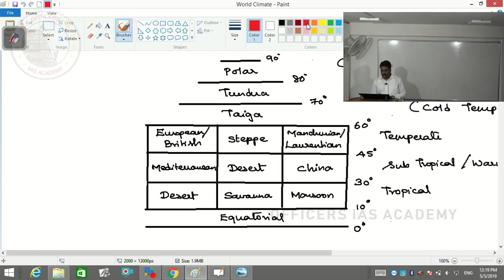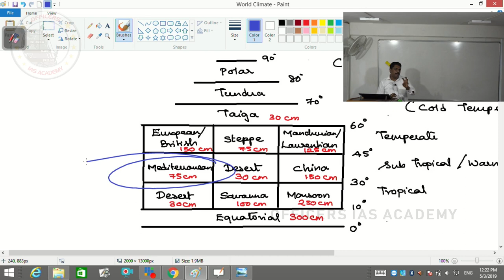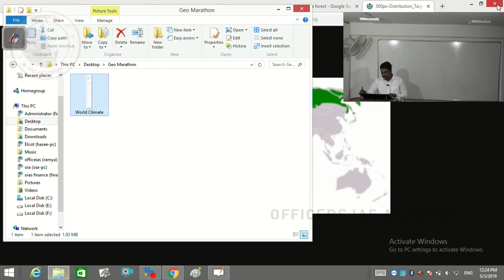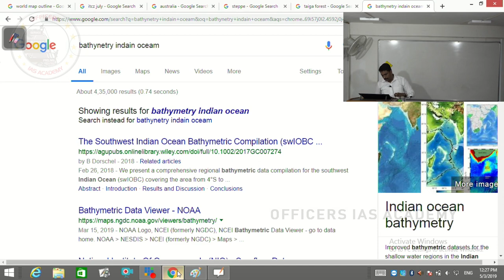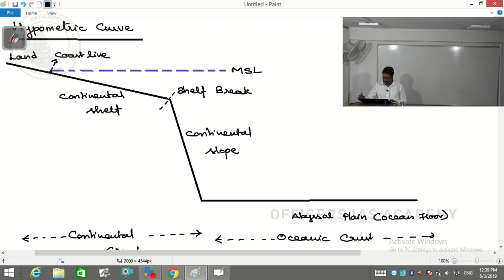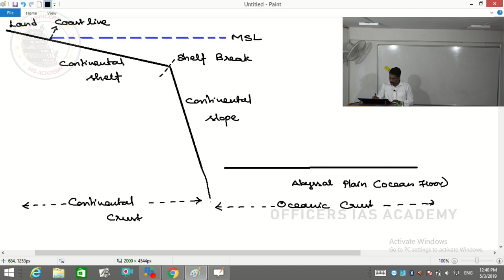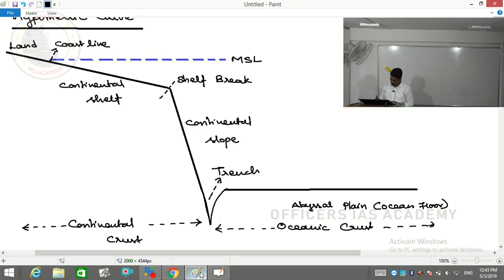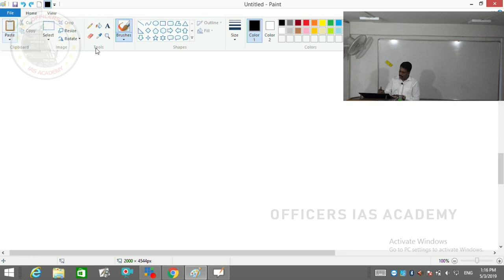Oceanography | Geography Revision Class for Prelims 2019 | Geography Marathon Part 2 | Ilan Chezhian